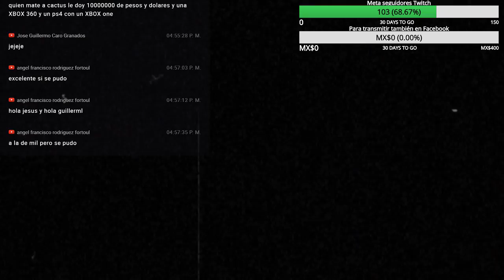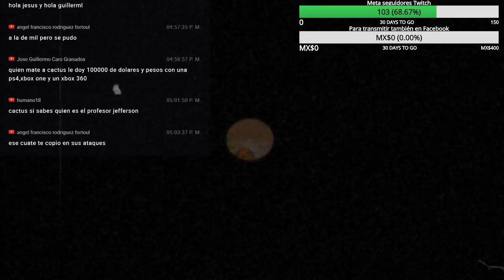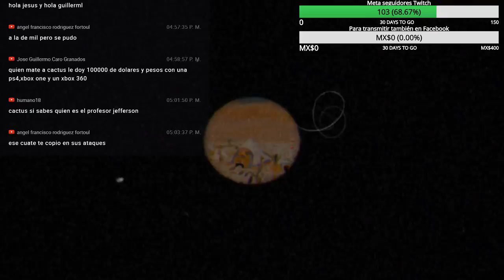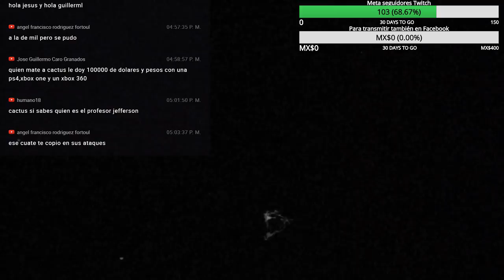Cuphead - Let's Play Español #5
Reglas del canal:
1- El troll y las faltas de respeto hacia mi y otros esta prohibido en el canal cualquier falta de respeto generara bloqueo al canal automáticamente.

2- Puedes comentar lo que gustes siempre y cuando se siga la regla 1 y sin spoilers de los juegos para que así se disfruten mas también recuerda que aunque no lo parezca soy un ser humano y aveces no puedo alcanzar a leer todos los comentarios en vivo no te desesperes.

3- No soy el mejor jugador ni tampoco cazador de logros ni busco serlo la idea de mis vídeos es que pasemos todos juntos un buen rato por lo cual juego a mi propio ritmo asi como a ti no te gustaría que te digan como jugar a mi tampoco pero no confundir con dar consejos un consejo bien dado siempre se agradece y servirá.

4-Usa una buena ortografía demuestra tu madures y se te tomara enserio aquí y en cualquier canal de Youtube.

5-Si por algún motivo mi canal o yo no te agradamos simplemente no lo sigas y desuscribete en youtube somos varios y cientos de Youtubers alguno de ellos sera el canal que busques.

6 - Si tienes dudas de mi canal mas abajo están las mas comunes.

7 - La sección de tecnología esta enfocada en vídeos sencillos a personas sencillas y eso no lo pienso cambiar por un buen rato al igual que las demás secciones como juguetes etc..

8 - Por favor no hagas SPAM en el directo o vídeos ya que serán borrados y se te bloqueara ejemplos como "sub a mi canal" "Estoy en vivo" "Voy a regalar tarjetas en mi canal" etc.

9 - Algunas series son de multijugador se puede jugar conmigo tienes que ser un sub activo en el canal y ver un minino de 80% a 90% de los directos o en su caso ver las series y comentar los vídeos mencionando tu parte favorita de estos mismos adicional en estos juegos no agrego yo, ya que al estar en vivo se pierde la experiencia de juego usa también un "por favor" si no NO se te aceptara evita frases como "Agregame soy troll" "Inivita" etc. se borraran este tipo de comentarios mejor usa frases como "Hola cactusyack buenas noches podemos jugar por favor" esta regla como las demás te servirán en cualquier sitio.

"“Los modales hacen al hombre.”

Disfruta el directo en algún otra plataforma.

Que teléfono uso ?